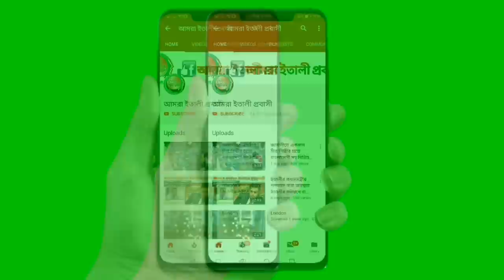করোনা পজেটিভ কেউ বাসা থেকে বের হলেই সৌজর্ন বাতিলসহ জরিমানা, ৫ বছর পর্যন্ত জেল হতে পারে।বিস্তারিত...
করোনা পজেটিভ কেউ বাসা থেকে বের হলেই সৌজর্ন বাতিলসহ জরিমানা, ৫ বছর পর্যন্ত জেল হতে পারে।
ইতালির ভেনিসে বসবাসকারী বাংলাদেশীদের জন্য গুরুত্বপূর্ণ তথ্য।
আজ ভেনিসের প্রভাবশালী এবং সর্বাধিক ভোটে বিজয়ী নবনির্বাচিত কাউন্সিলর জনাব সিমনে ভেনতোরিনি এবং ভেনিস পুলিশের কমান্ড প্রধান জনাব মার্কো আগস্টিনোর দাওয়াতে গেলে তারা কিছু গুর্রুত্বপূর্ন সিদ্ধান্তের কথা জানিয়েছেন ।
তারা সিদ্ধান্ত নিয়েছেন যারা করোনা পজেটিভ ব্য ক্তি বা যারা হোম কোয়ারান্টাইনে রয়েছেন তাদের জন্য ভেনিস পুলিশ এবং কমুনের যৌথ দল কন্ট্রোল যাবে এবং আইন না মানলে.
১.ফৌজদারী মামলা
২. পাঁচ বছরের জেল
৩. মোটা অংকের জরিমানা এবং
৪. সৌর্জন্য বাতিল হবার সম্ভাবনার কথা জানিয়েছেন।